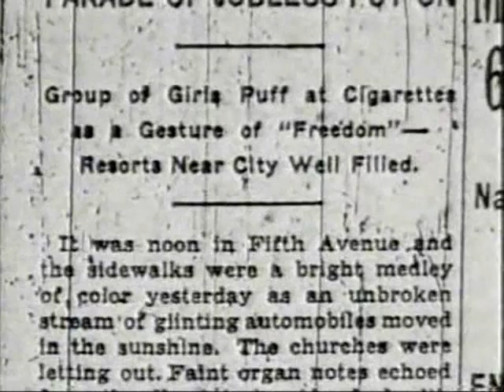:: Edward Bernays : on Propaganda and Public Relations ::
Edward Bernays on propaganda and public relations with a polemic insert from Steven Pinker's 'The Staff of Thought'. Can elite bards and scribblers create new metaphors to manipulate public opinion? I think they can, and apparently they do.

According to the The Government Accounting Office, the Bush administration spent $1.6 billion over the last two and a half years on public relations operations. That's $1.6 billion of our tax money commandeered for, among other things, O.T.I.-style partisan propaganda here at home, aimed at affecting domestic elections. Included in this figure is a mysterious $15 million paid directly to individual members of the media.

This information comes on the tail of previous disclosures concerning covert propaganda operations including the production of fake TV news stories and Bush administration payoffs to crooked journalists to slant stories even further in a pro-Bush direction than the normal corporate media spin.